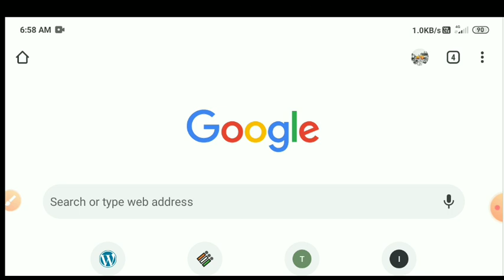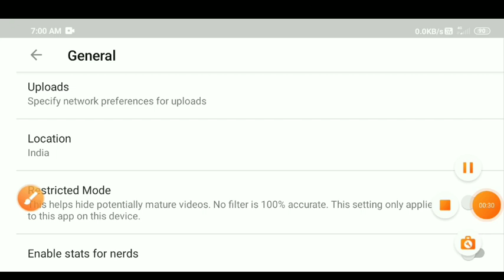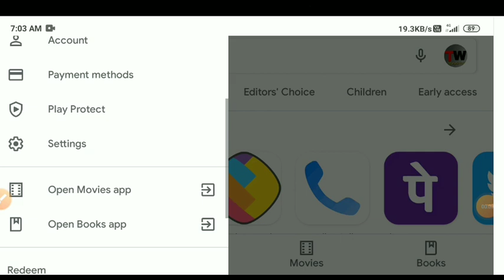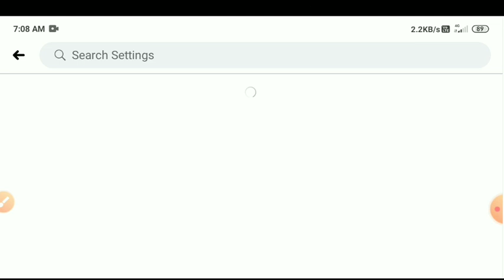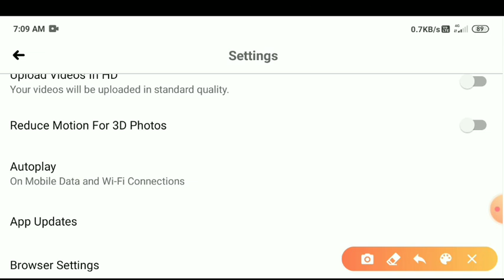how to reduce internet usage in android | Solution for internet fast drain problem | Tricky world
This video shows to solve mobile data fastly drain problem

mobile data draining fast tamil
mobile data draining fast
reduce internet usage in iphone
how to reduce internet usage in android
how to reduce internet usage in mobile
mobile internet setting
mobile internet problem
how to reduce data usage in mobile
internet drains to fast
internet draining too fast
jio internet drain problem
airtel internet drain problem

By
@Tricky world